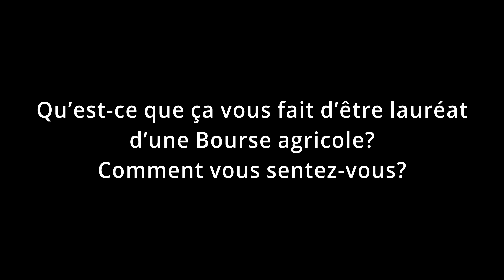Ferme Brovin lauréate Bourse agricole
À l’occasion de la 13e édition de la Bourse agricole de la grande région de Saint Hyacinthe, la MRC des Maskoutains a dévoilé, le 10 décembre 2020, le nom des nouveaux récipiendaires. Dans cette vidéo, voyez Caroline Brodeur et Vincent Deslauriers, de la Ferme Brovin, qui obtiennent la bourse dans la catégorie Créneaux spécialisés, agriculture en émergence.